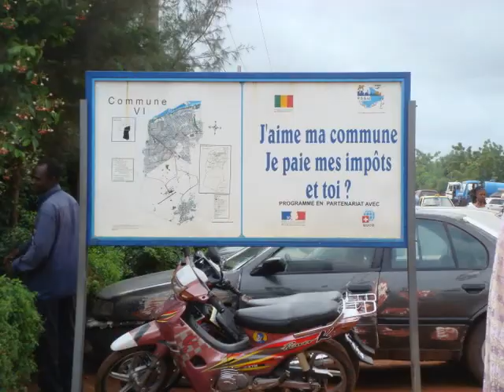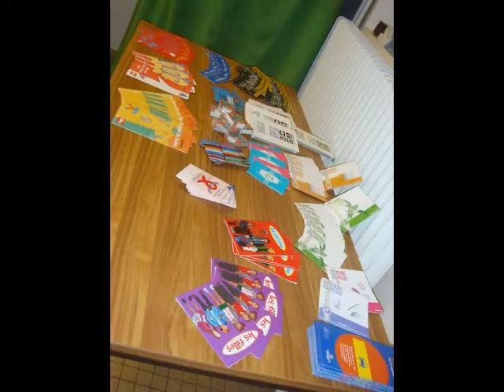Nangis Lude - année 2008.wmv